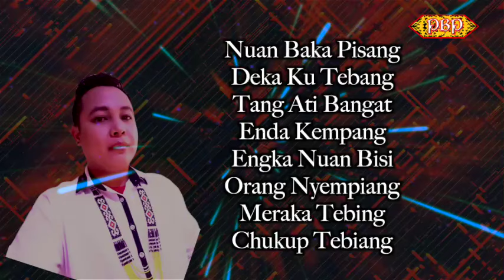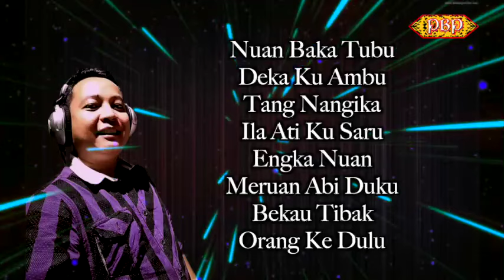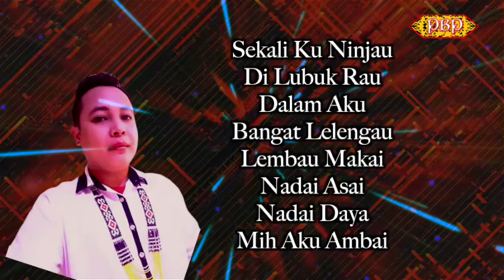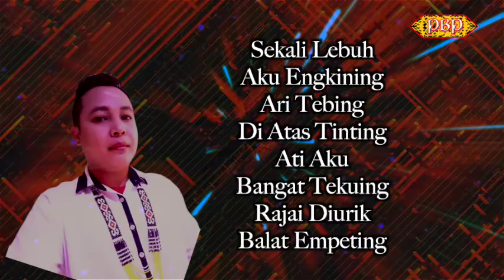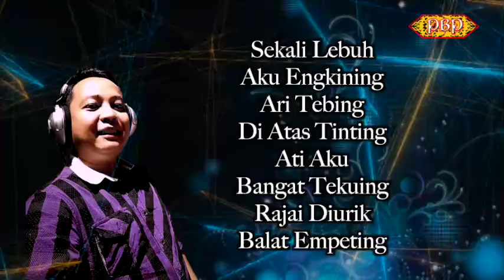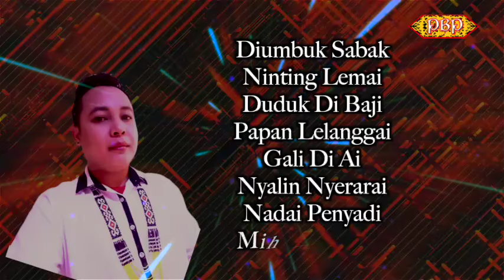Diumbuk Sabak - Sta Sirai (Official Lyric)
Diumbuk Sabak
Artis: Sta Sirai
Lirik : Deshmod Dree
Programming & Mixing:  Iskandar Bujang
Studio Recording: Imuzik Works Station
Editor: Embat Lala
Producer: Sta Sarai
Publisher: Panggau Buluh Pengerindu

Diumbuk SABAK

Nuan Baka Pisang
Deka Ku Tebang
Tang Ati Bangat
Enda Kempang
Engka Nuan Bisi
Orang Nyempiang
Meraka Tebing
Chukup Tebiang

Nuan Baka Tubu
Deka Ku Ambu
Tang Nangika
Ila Ati Ku Saru
Engka Nuan
Meruan Abi Duku
Bekau Tibak
Orang Ke Dulu

Sekali Lebuh
Aku Engkining
Ari Tebing
Di Atas Tinting
Ati Aku
Bangat Tekuing
Rajai Diurik
Balat Empeting

Sekali Ku Ninjau
Di Lubuk Rau
Dalam Aku
Bangat Lelengau
Lembau Makai
Nadai Asai
Nadai Daya
Mih Aku Ambai

Diumbuk Sabak
Ninting Lemai
Duduk Di Baji
Papan Lelanggai
Gali Di Ai
Nyalin Nyerarai
Nadai Penyadi
Mih Aku Ambai